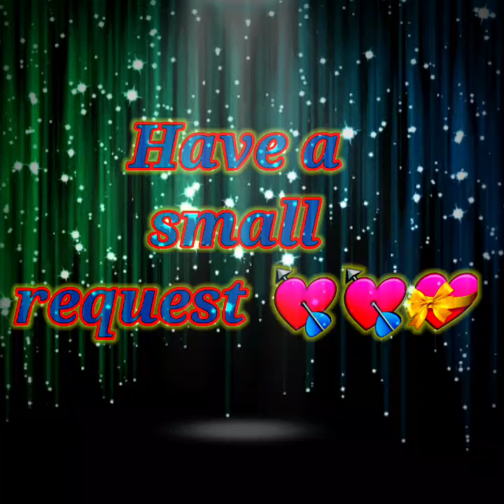upgrading Gaint bomb level 1 to max in clash of clans ।Gaint bomb all upgrading moments just 30 sec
Hiii,,🥰🥰Beautiful peoples

Keep supporting me as a little youtuber 🥰🥰

Video des:-Gaint bomb all upgrading moments

Device des:-
💥Name:-Samsung Galaxy j7 core
💥Ram:-3GB
💥ROM:-32GB

Edit des:-

See more 👉tyeps of motivational videos:-

More clash👉 of clan videos:-

Comments😍
Share💘 and